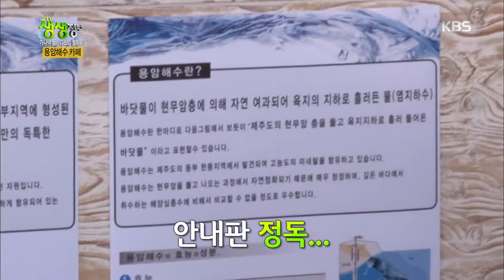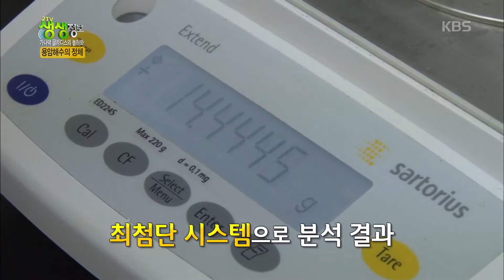2tv 저녁 생생정보 - 가나댁 글라디스의 놀러와, 소리까지 시원한 제주도 용암해수의 정체는?.20160225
가나댁 글라디스의 놀러와, 소리까지 시원한 제주도 용암해수의 정체는?